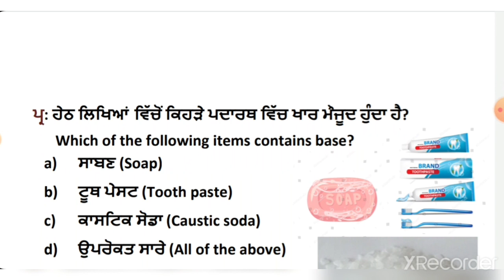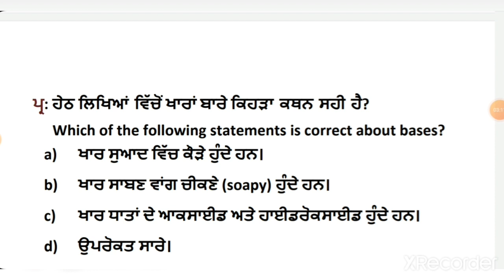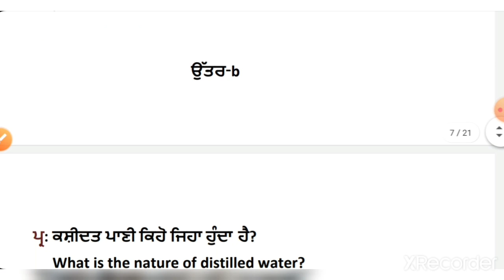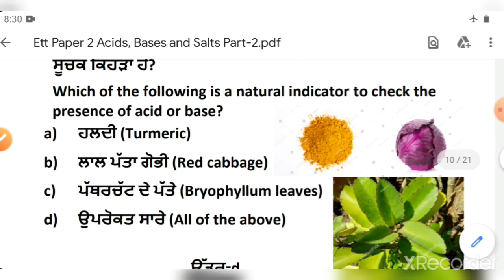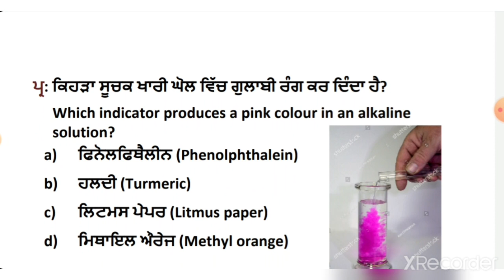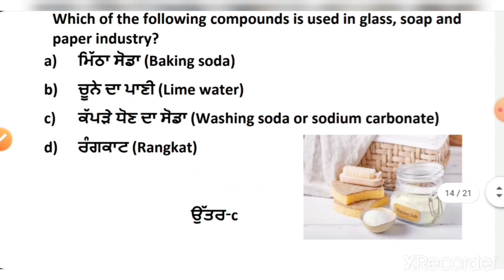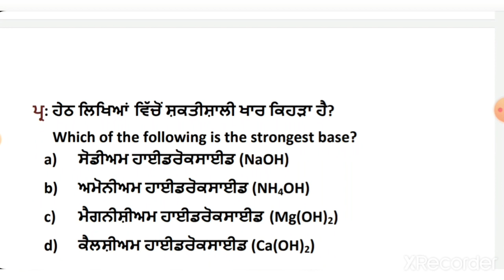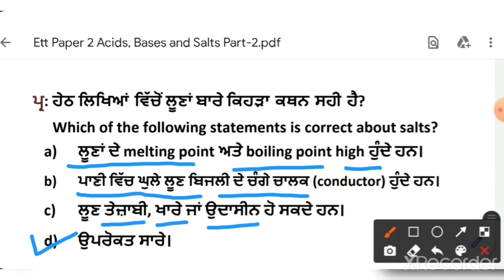Ett Paper 2 | Acids, Bases and Salts | Part-2 | Science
Ett Paper 2 Acids, Bases and Salts Part-2 Science very important mcqs